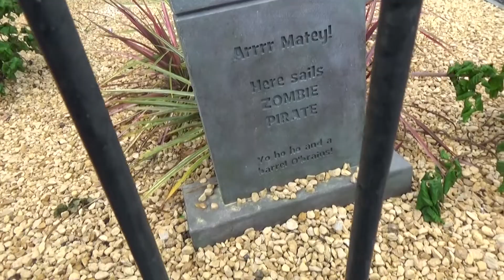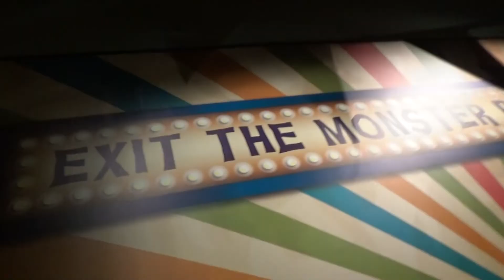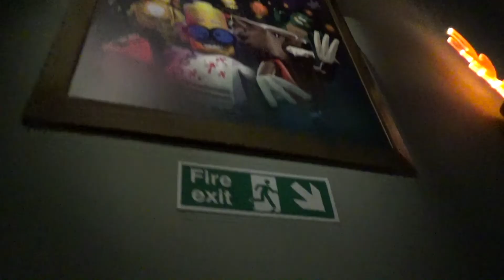Haunted House Monster Party Ride | FULL EXPERIENCE | LEGOLAND Windsor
Experience the full ride of Haunted House Monster Party Ride at LEGOLAND Windsor Resort.

Lord Vampyre invites you, and all the little monsters to The Haunted House Monster Party for the most fang-tastic ride EVER! Fun for the whole family, he is going to turn the house upside down!

Lord Vampyre loves flying and being upside down like a bat – It’s the best bit of being a Vampire! Once you and your little monsters are seated at the grand banquet table the festivities can begin. He’s going to use a fang-tastic potion to turn the house upside down!